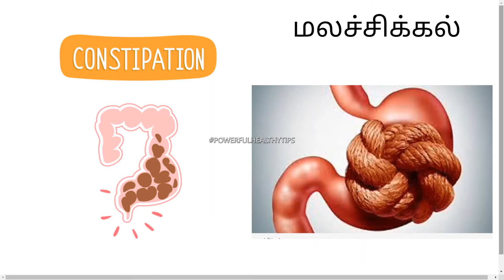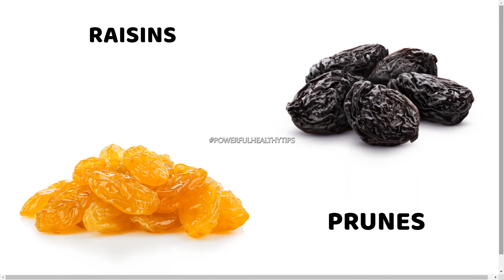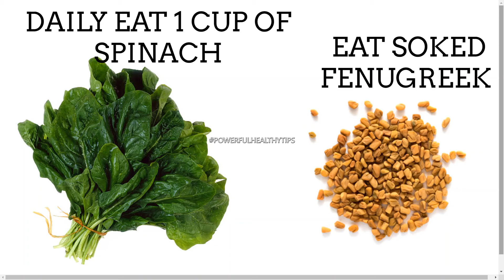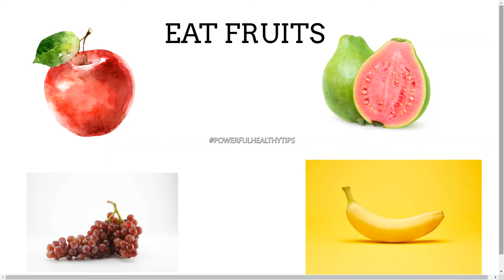CURE CONSTIPATION WITHOUT MEDICINES| மருந்தில்லாமல் மலச்சிக்கலை குணப்படுத்துவது எப்படி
HOW TO CURE CONSTIPATION WITHOUT MEDICINES, FOOD FOR CURE CONSTIPATION, MALACHIKKAL TREATMENT IN-HOME,மருந்தில்லாமல் மலச்சிக்கலை குணப்படுத்துவது எப்படி.